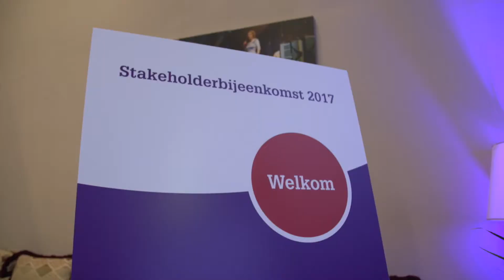Ymere werkt | Wie is Waar | november 2017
De Metropoolregio Amsterdam (MRA) trekt ook de komende jaren veel mensen aan, maar er zijn helaas te weinig woningen. Hoe zorgen we nu voor een metropool met voldoende betaalbare woningen, één waarin iedereen zich thuis voelt? Om die vraag te beantwoorden organiseerde Ymere op woensdag 11 oktober de bijeenkomst ‘Thuis in de Metropool’. Wie waren erbij? Bekijk hier de reacties.